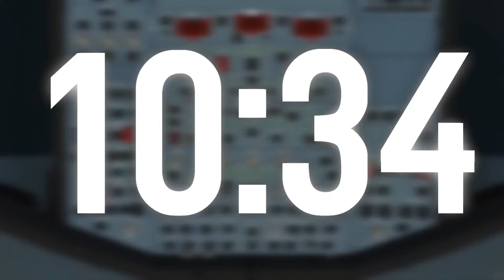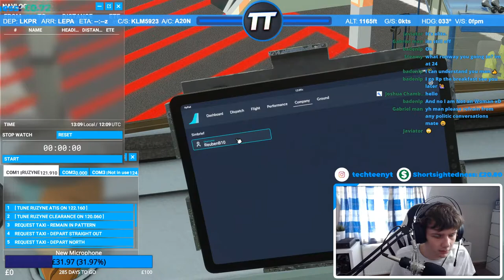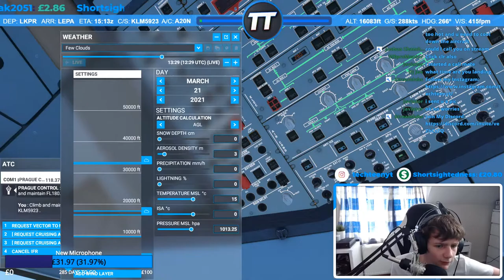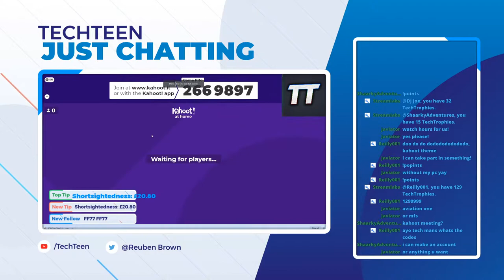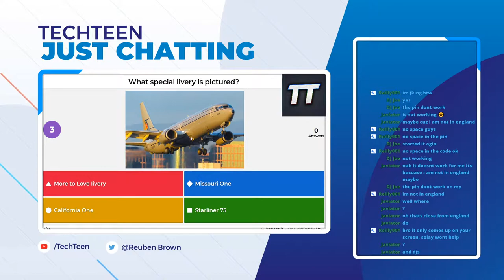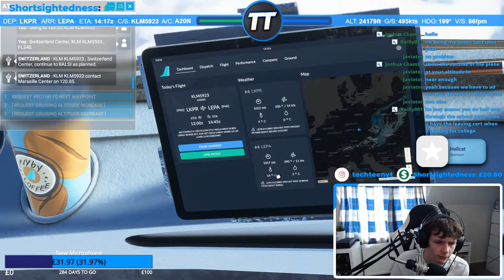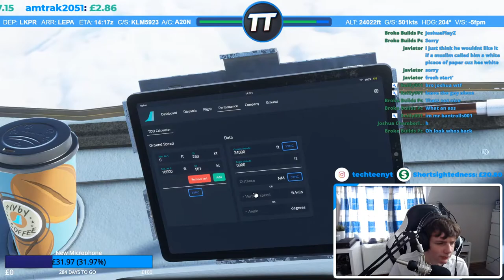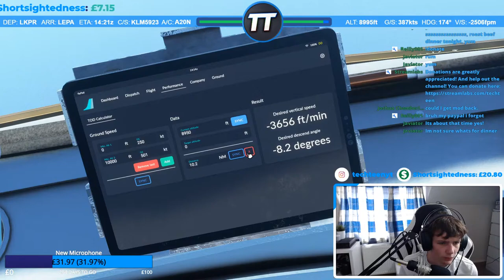🔴 Microsoft Flight Simulator | KLM | Prague to Mallorca | A320NX | Airbus TCA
Welcome to my stream where today I fly from Prague to Mallorca on Microsoft flight simulator.

Top Donators:
1. Shortsightedness
2. Ethan Burbeck
3. Cody is lit

Nightbot Commands
!hardware
!joystick
!scenery

***My Specs***
CPU: Ryzen 5 3600X
GPU: RTX 2080 Super
RAM: HyperX FURY 16GB (2x 8GB) 3200MHz
Motherboard: ASUS ROG STRIX B450-F

***My Joystick***
Airbus TCA Sidestick

***Mods Used***
PACX by TFDI Design
A320NX by Flybywire